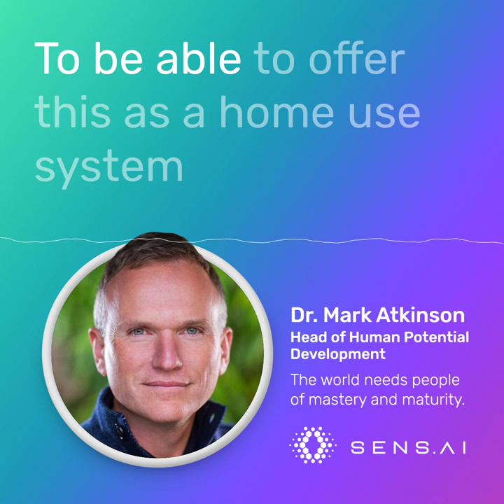Expert Introduction | Dr Mark Atkinson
Dr. Mark Atkinson, MBBS, BSc (HONS), FRSPH is Sens.ai's Head of Human Potential Development.

He's an internationally renowned integrative functional medicine doctor and human potential teacher with 25+ years of experience helping people optimize their health and unlock higher states of wellbeing, performance, and consciousness.

Dr Mark will be supporting the development and wellbeing of our team and community members.